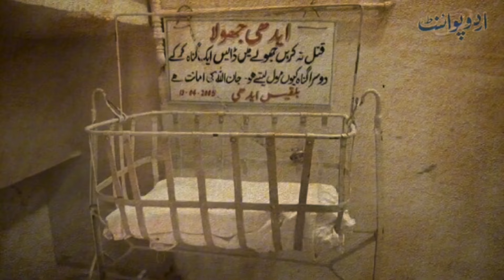Abdul Sattar Edhi Documentary | Who kidnapped Edhi 😨 | Edhi donated his eyes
Abdul Sattar Edhi was a beacon of hope and compassion in Pakistan and beyond. Born on February 28, 1928, in Bantva, India, he witnessed the turmoil of partition in 1947, which deeply influenced his worldview. Edhi's early life was marked by hardship and personal tragedy; the loss of his mother due to inadequate medical care ignited a lifelong commitment to serving the less fortunate.

In 1951, he founded the Edhi Foundation, a non-profit social welfare organization that has become the largest and most respected in Pakistan. With a vision rooted in humanitarianism, Edhi dedicated his life to providing a range of services, including healthcare, education, and shelter. The foundation operates thousands of clinics, orphanages, and homeless shelters across the country, all funded through public donations.

Edhi's approach was unique. He believed in treating every individual with dignity, regardless of their background or circumstances. His mantra, "No religion is higher than humanity," encapsulated his philosophy. This commitment to universal human rights drew people from various walks of life to support his cause, allowing the Edhi Foundation to grow into a monumental institution.

One of the most notable aspects of Edhi's work was his emphasis on healthcare. He established a network of hospitals and clinics, many of which provided free medical services. The Edhi Ambulance Service, launched in 1957, is particularly renowned, operating the largest fleet of ambulances in Pakistan. This initiative transformed emergency medical care, especially for the underprivileged who previously had limited access to such services.

Edhi's humanitarian efforts extended beyond Pakistan's borders. He responded to disasters worldwide, sending aid and support to areas affected by conflict, famine, and natural disasters. His relentless dedication earned him numerous accolades, including nominations for the Nobel Peace Prize, though he humbly dismissed these honors, focusing instead on his work.

Despite his immense contributions, Edhi lived a modest life, often wearing simple clothes and residing in a small room at the Edhi headquarters in Karachi. His humility resonated with people, inspiring countless volunteers to join his mission. Edhi often said, "My religion is humanitarianism, which is the basis of my humanity."

Throughout his life, Edhi faced numerous challenges, including political opposition and financial difficulties. However, his unwavering commitment to serving humanity never wavered. He became a symbol of resilience and selflessness, inspiring generations to engage in social work and philanthropy.

Abdul Sattar Edhi passed away on July 8, 2016, but his legacy lives on. The Edhi Foundation continues to operate under the guidance of his family, ensuring that his vision of compassion and service endures. His life story serves as a powerful reminder of the impact one individual can have in making the world a better place.

In conclusion, Abdul Sattar Edhi's life is a testament to the power of empathy and the importance of serving humanity. His tireless work has touched the lives of millions, and his principles continue to inspire those who seek to follow in his footsteps. As we reflect on his legacy, we are reminded that true greatness lies in selfless service and unwavering dedication to the welfare of others. Edhi’s spirit encourages us all to look beyond ourselves and contribute positively to our communities.